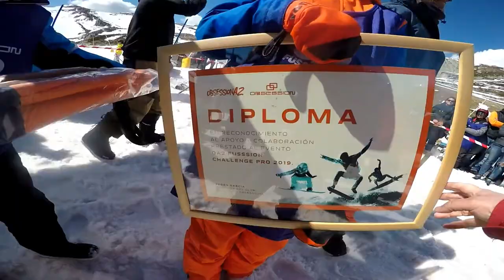OA2 FUSSIÖN, Skate,surf y Snowboard en Cantabria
Competición Única de Skate,Surf, Snowboard.

Fusssión.